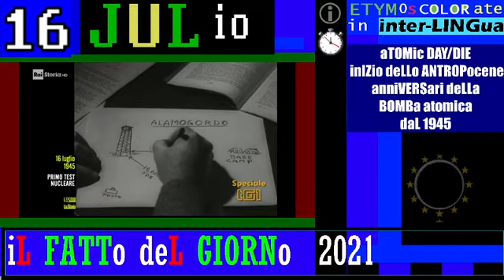§.2/* commento storico: 16 luglio nella storia, cos'è e quando è nato lo "equilibrio del Terrore" ?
Passaggio saliente della storica INTERVISTA del giornalismo statunitense a Robert Oppenheimer sulla sperimentazione della funzionalità della bomba atomica, definita dall'intervistato come: "iL Mostro che porta la Morte".
Accadde oggi: 16 luglio 1945, inizio di una nuova era per l'umanità, cosiddetta: antropocene, neologismo associato tardivamente al test segreto della bomba e ufficializzato dalle scienze della Terra nel 2019 come data di quel test atomico e come data spartiacque che segna l'inizio di una nuova era sia storica che geologica (vedi TgR Leonardo in proposito).

Nessuno dei tantissimi criminali di guerra al lavoro per mettere a punto il test della bomba, e nessuno dei deCISionisti del misFATTo dell'uso di essa in Giappone, è stato punito; nonostante si tratti del più grave crimine di guerra nella storia dell'umanità.
Secondo questa testimonianza alcuni di quegli assassini "ridevano" mentre la bomba seminava la strage degli innocenti.

Julius Robert Oppenheimer (New York, 22 aprile 1904 – Princeton, 18 febbraio 1967) è stato un fisico statunitense.
Autore di importanti contributi nel campo della fisica moderna, in particolare nella meccanica quantistica, la sua fama è legata soprattutto alla costruzione della prima bomba atomica nell'ambito del progetto Manhattan e alla successiva crisi di coscienza che lo indusse a rifiutare di lavorare a quella all'idrogeno.  È stato inoltre il primo a capire l'effetto tunnel quantistico, ad avvicinarsi con le sue ricerche alla scoperta del positrone, a portare avanti la teoria sulle piogge di raggi cosmici e a verificare il collasso di grandi stelle causato dalla forza gravitazionale.

▬▬▬▬▬▬▬▬▬▬▬ஜ۩۞۩ஜ▬▬▬▬▬▬▬▬▬▬▬▬▬▬
▓▓▓▓▓▒▒▒▒▒░░░░░ CIVismoTECHe ░░░░░▒▒▒▒▒▓▓▓▓▓
▬▬▬▬▬▬▬▬▬▬▬ஜ۩۞۩ஜ▬▬▬▬▬▬▬▬▬▬▬▬▬▬

== COMMENTI ==

💭💭💭 == coMMENTi di Cronaca e Storia === LUGLio // la lista comprende "iL Fatto del Giorno" di Rai Storia Accadde OggiDì

== INDICi ETYMCOLOR ==

2021 TG1 ITALy HEADLINES  * JULY 02 * The going on duel Grillo -Conte for "direct democracy"